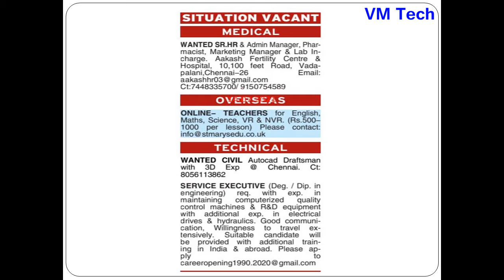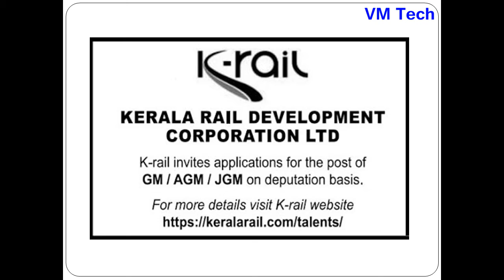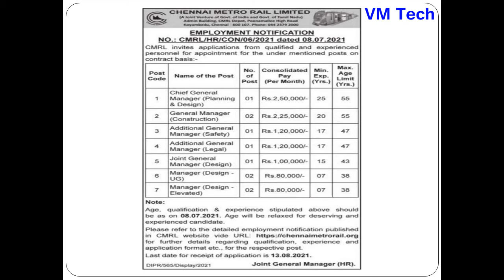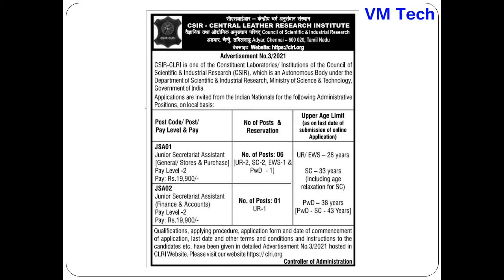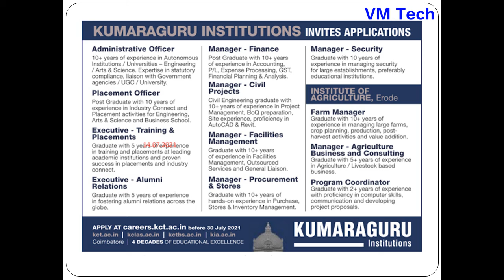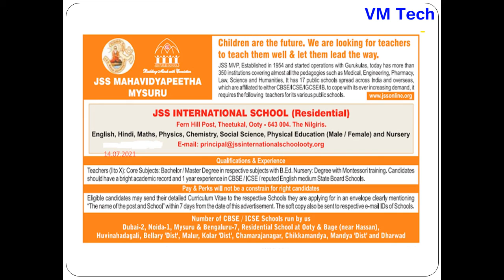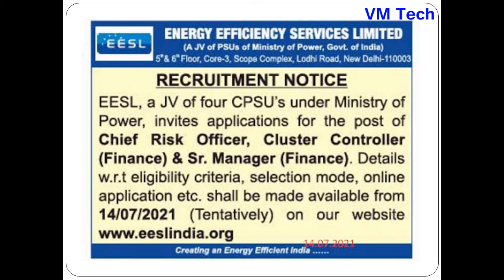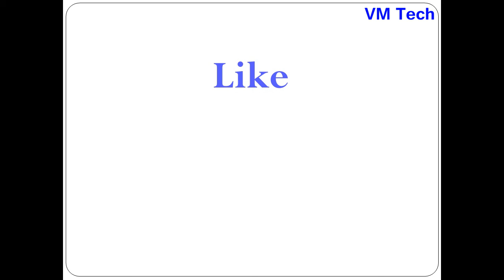Private jobs The Hindu Classified Ads Today 15 07 21